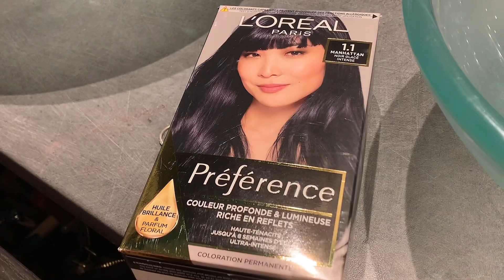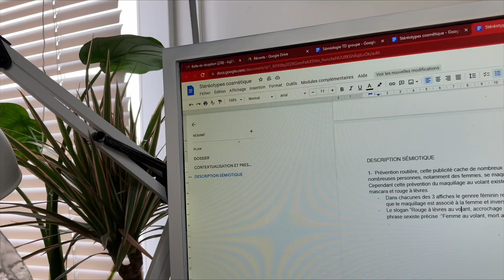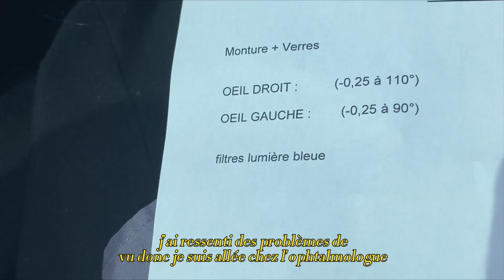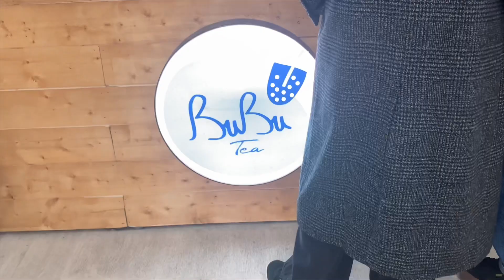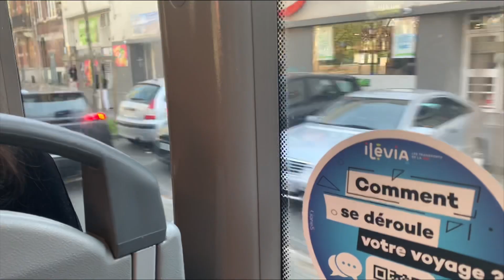(vlog) une semaine chez mon copain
Le contenu et la qualité des vidéos seront vraiment mieux à partir de août.  Nous sommes hyper pressés de vous montrer toit ça. J’espère que cette vidéo reste quand même apaisante et agréable à regarder.✨

L’adresse du restaurant O Thaï : 8 Rue de la Quenette, 59000 Lille.